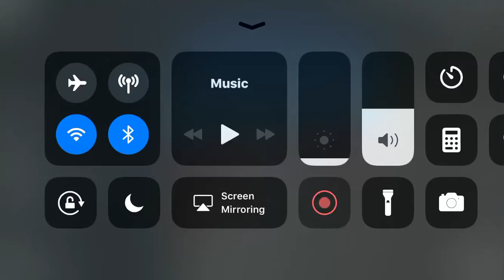TIGHT TRAFFIC! Infinite Flight: SpeedBird 1738 Landing At London Heathrow!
Jesus. VERY Tight traffic!